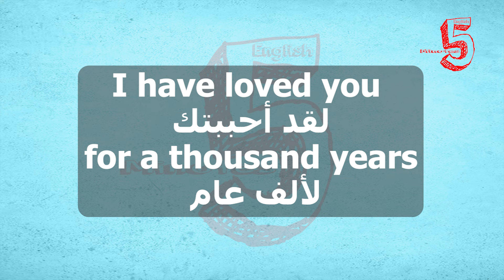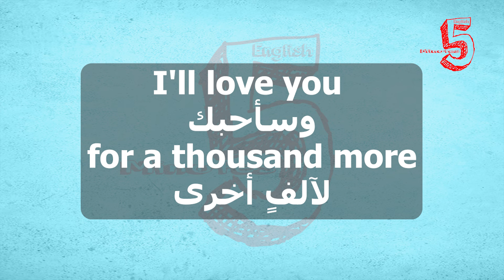Learn English with Music | A Thousand Years #3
وأنا في إنتظارك

Darling,
don't be afraid
حبيبي لا تخف

I have loved you
for a thousand years
لقد أحببتك لألف عام

I'll love you
for a thousand more
وسأحبك
لآلفٍ أخرى

يقف الوقت بلا حراك